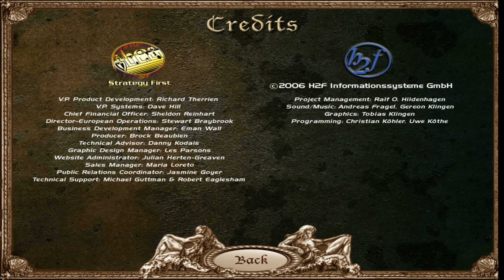1914 Shells of Fury (Credits) (Windows)